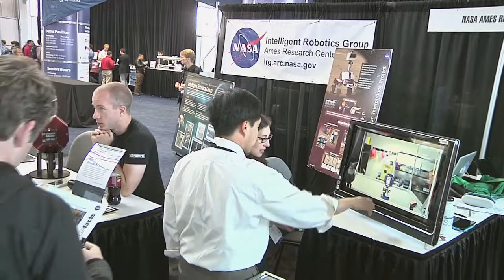NASA Ames Participates in Maker Faire and Solid Conference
Scientists, researchers and employees of NASA's Ames Research Center and the Agency participated in two major outreach activities recently in the San Francisco Bay Area.

Ames' Intelligent Robotics Group used their booth at the 2014 Solid Conference to unveil the latest version of the SPHERES robot that files onboard the International Space Station.

And NASA was on-hand for the 2014 Maker Faire, where more than 120,000 attendees saw a showcase of invention, creativity, and resourcefulness.